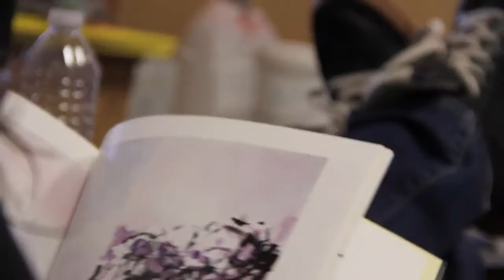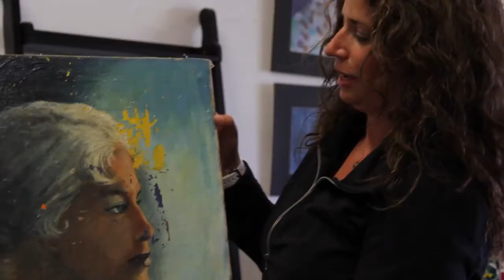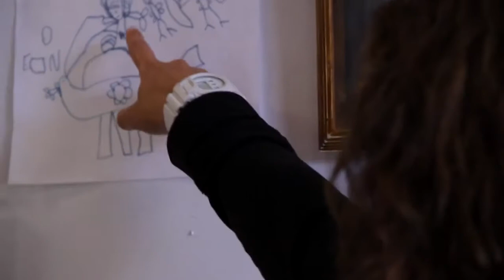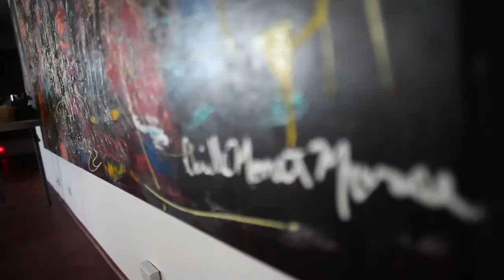Chicago Artist Series: Danielle Morse